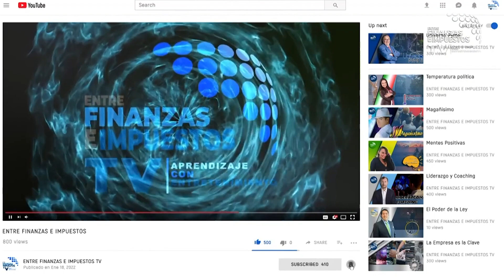ENTRE FINANZAS E IMPUESTOS - PIÉRDELE EL MIEDO AL SAT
En este programa hablaremos de las responsabilidades como Contribuyentes y la EducaciónTributaria para no caer en el temor al SAT.